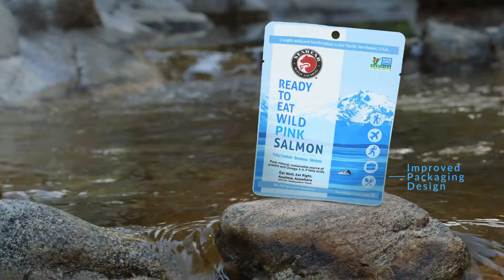Seabear Wild Salmon Ad with New Packaging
Seabear Wild Salmon Ad filmed in El Salvadoran jungle. Pure, natural, wild, sustainable. Shot with Canon C-100 and recorded on Atomos Ninja Blade.

Production: True Identity Films
Graphics: Point of View Design
Actor: Fraser Kershaw